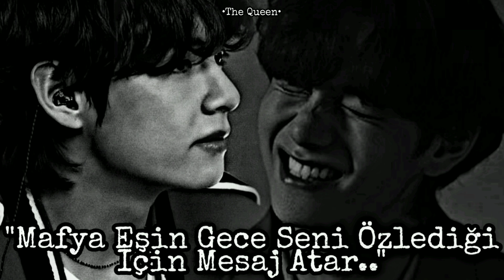Taehyung İle Hayal Et- "Mafya Eşin Gece Seni Özlediği İçin Mesaj Atar.." -OneShot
Hikâye sabitte~✨